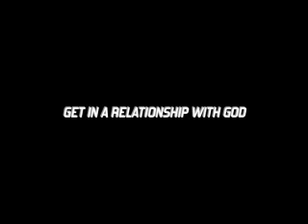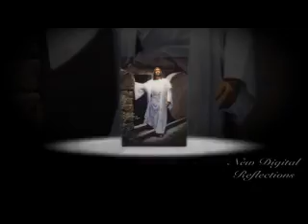Let Us Be Like Christ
David was a man after God's own heart!